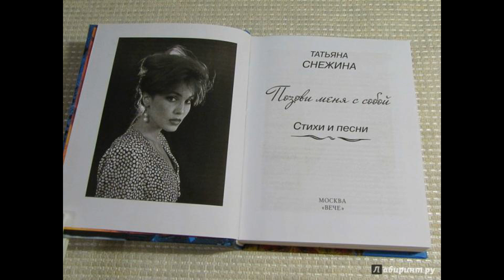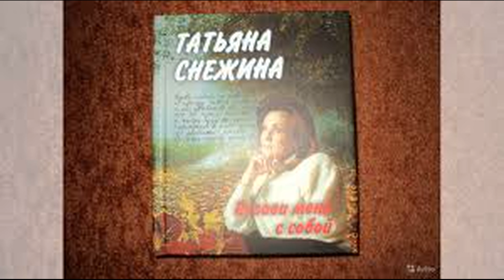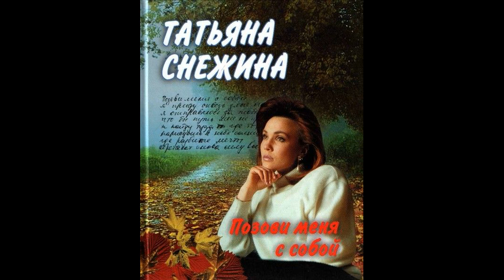ТАТЬЯНА СНЕЖИНА- ЕЙ БЫЛО ВСЕГО 23 КОГДА ОНА УШЛА ВМЕСТЕ С ЛЮБИМЫМ НЕ ДОЖИВ ДО СВАДЬБЫ НЕСКОЛЬКО ДНЕЙ